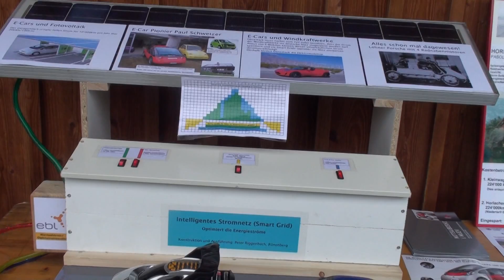Tesla Roadster and other e-cars in Rünenberg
Bei der Einweihung der Photovoltaikanlage in Rünenberg konnte man auch verschiedene Elektromobile besichtigen.
16. Oktober 2010